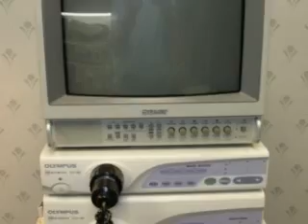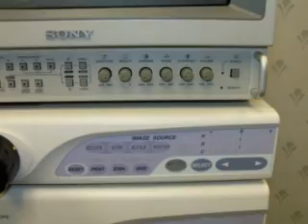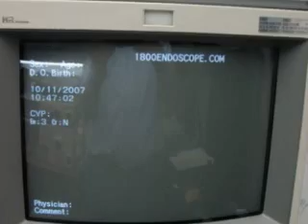1800Endoscope.com Olympus CV-160 Video Endoscopy System